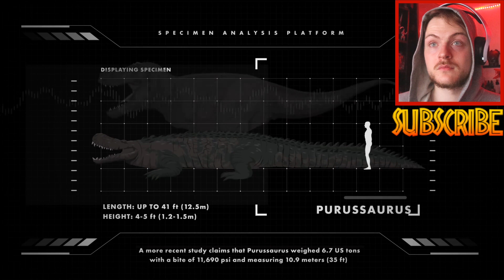5 Dinosaurs that could KILL a T Rex! REACTION